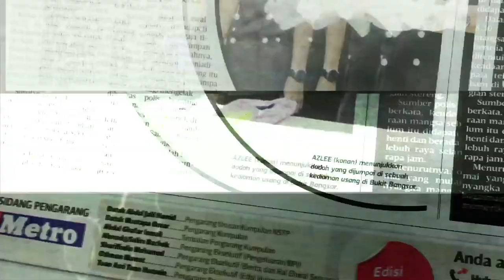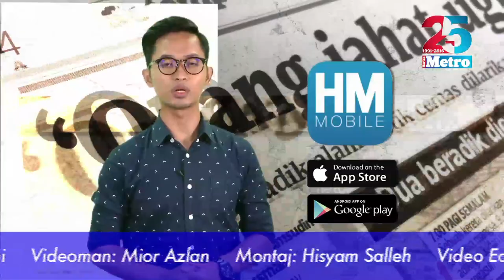Kalendar Jenayah edisi 26 Mac 2016